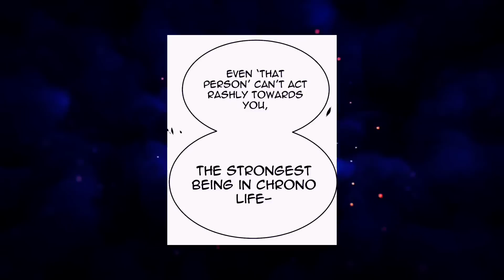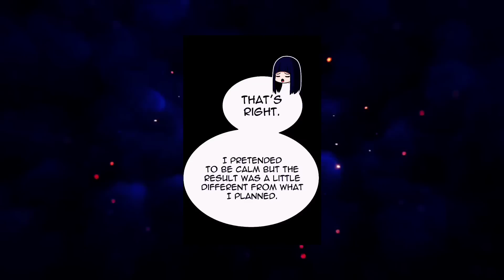AKHIR DARI PERJALANAN SANG KSATRIA BATANG TERKUAT ALAM SEMESTA (Alur Cerita Manhwa Batang 99+)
Alur cerita Batang 99+ akan menjelaskan perjalanan seseorang yang awalnya diremehkan dan di khianati oleh orang lain tapi sekarang bisa menjadi orang yang sangat kuat berkat item yang ia miliki

Alur manhwa
Alur cerita manhwa
Alur manhua
Alur cerita manhua
Alur komik
Alur cerita komik